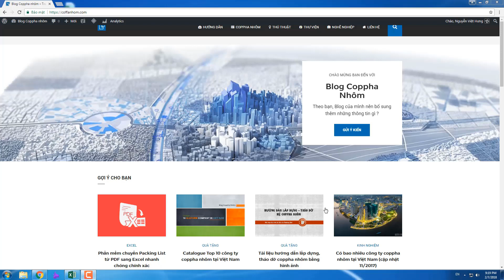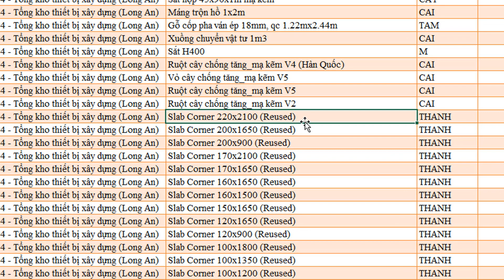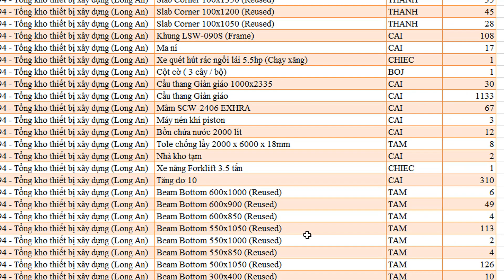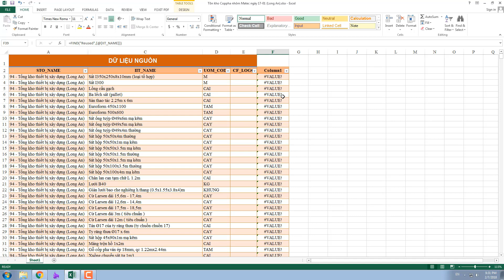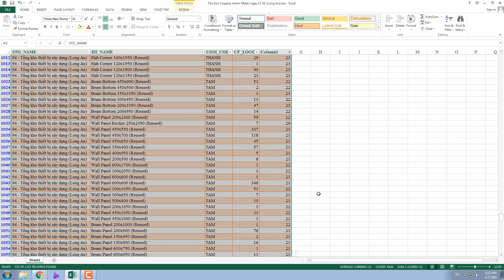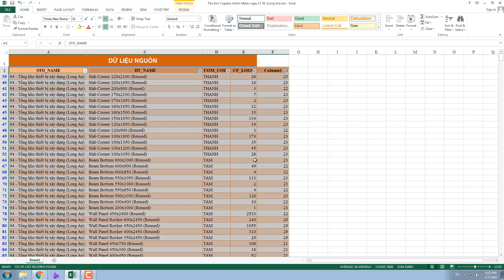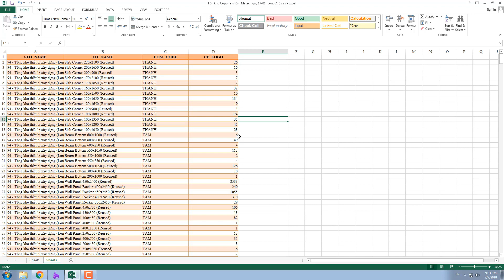Đồng bộ dữ liệu tận dụng - Bài 1 - Sử dụng hàm FIND trong Excel | Blog Coppha Nhôm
Phân tích dữ liệu nguồn khi làm tận coppha nhôm - Bài 1
- Tách cấu kiện nhôm ra khỏi danh sách vật tư
-  Copy dữ liệu hiện hành trên bảng tính
- Hàm FIND